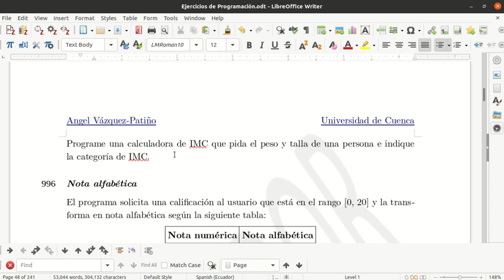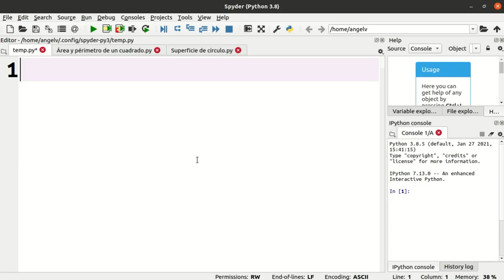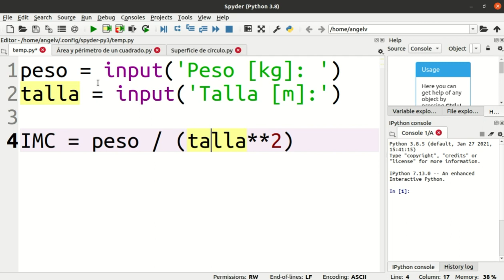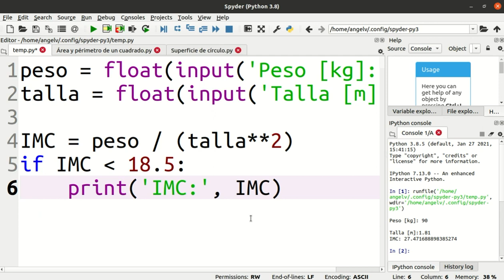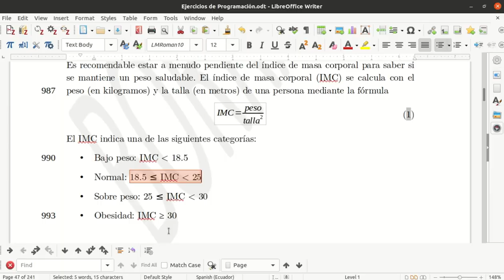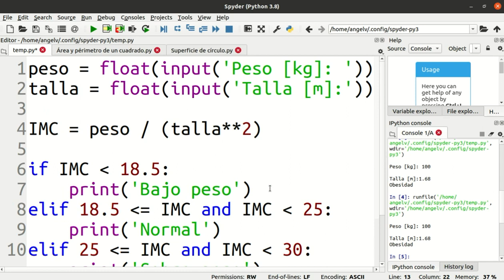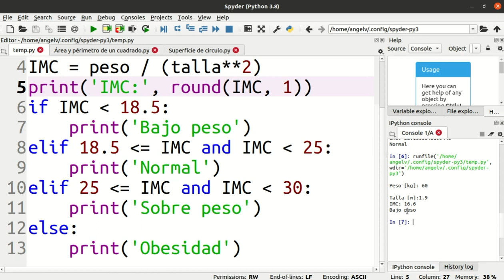Cálculo del Índice de Masa Corporal con Python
Se muestra cómo calcular el Índice de Masa Corporal (IMC) utilizando el lenguaje de programación Python. Además, el script implementado indica la categoría en la que está la persona con un peso y talla dados. En este ejercicio se utiliza la estructura de control if.
Programación Orientada al Cálculo Científico